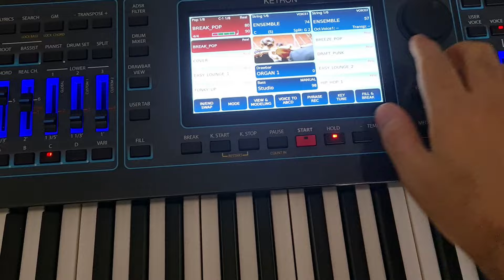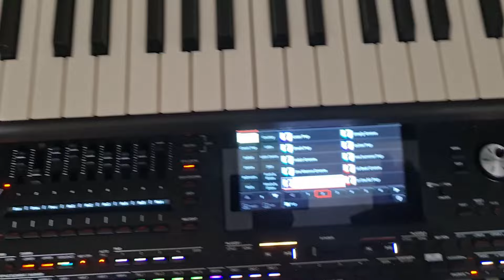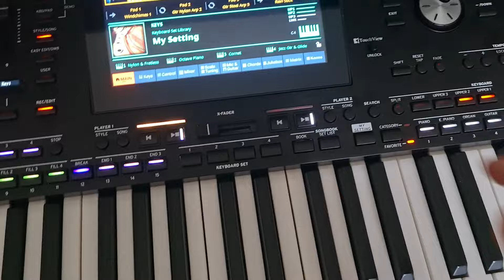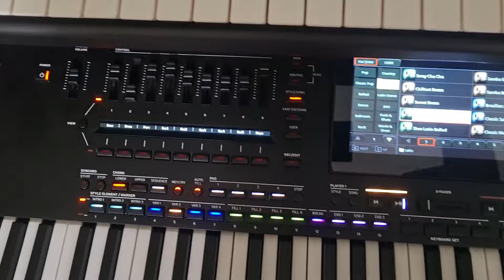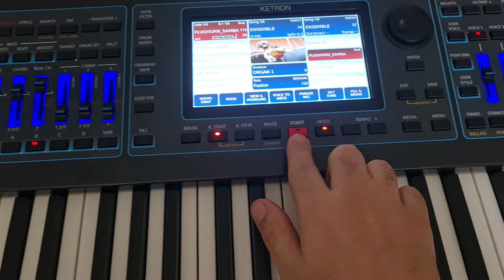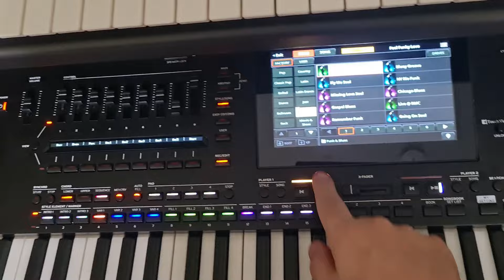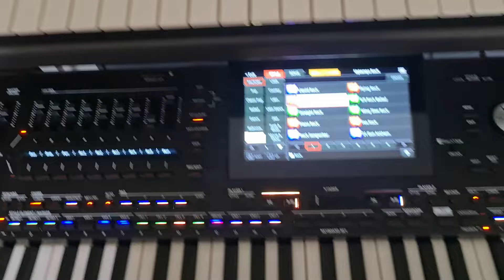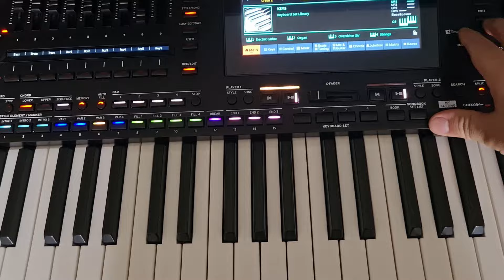Minha opinião sincera! Korg Pa5x Vs Ketron Event